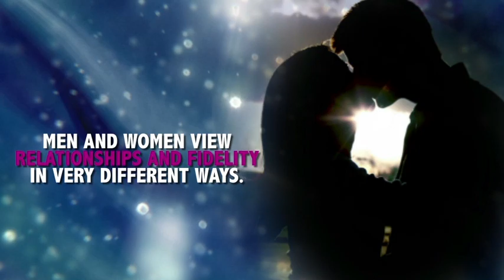Double Standards by Richard Bingy Brown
At the center of this intricate fable that sizzles with sex and Brown's signature blend of fact and fi ction, are men and women who dare to examine the deepest chambers of the heart and psyche. There is strong-willed, 29-year-old Soneyah; the feisty Sylvia; Shevaughn, whose love and devotion to her husband did not spare her 10-year marriage from the pain of infi delity; Asia, a 24-year old single mother of two and Rosemary, whose adolescence marred by sexual abuse makes it almost impossible for her trust men. These women are uniquely different but they are bound to one another by their negative experiences with men and their determination to give their male counterparts a taste of their own medicine. On another layer of the story are four men, Rayman, Luke, Knuckles and Hives, who will not let anything get in the way of their faithlessness and womanizing- even their own partners. The end of their odyssey of discovery will reveal to each character unexpected destinies and a stunning truth about themselves and those they love. Witty, sharp and thoroughly engaging, Double Standards is a searing story of life peopled by broken yet real souls on the road to discovering redemption and what it truly means to love.